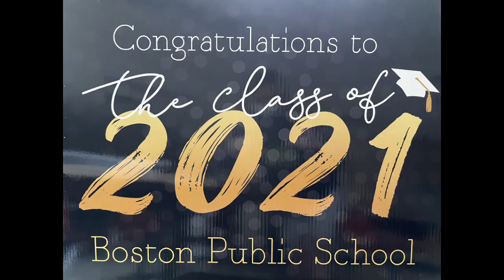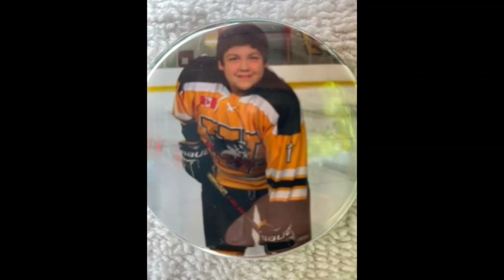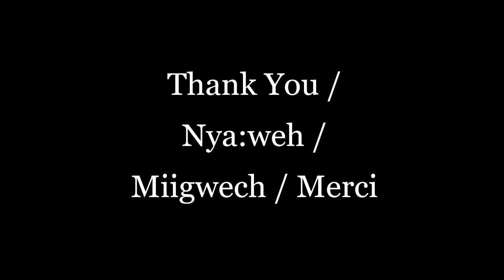Boston Public School Grade 8 Graduation - 2021